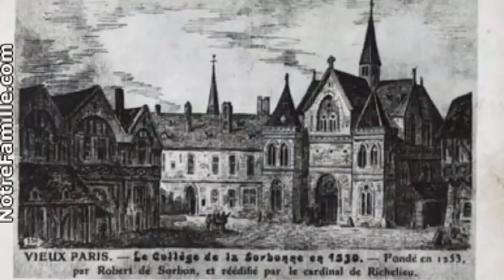تلویزیون ایران فردا - تقویم تاریخ چهارشنبه 16 مهر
تقویم تاریخ را ورق بزنید تا از آنچه سالیان پیش در روز 16 مهرماه به وقوع پیوست مطلع شوید. با ما همراه باشید.